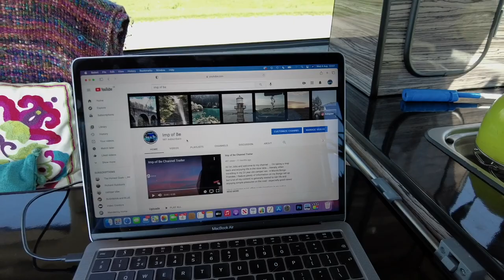One Mazda Bongo - 5 Living Areas Perfect For Tiny Van Life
I often have size envy. I see these beautiful Sprinter conversions with full kitchens, bathrooms and garages full of toys and I want one!

But wait a minute. then I wouldn't be able to park my precious tiny house on wheels outside my house where I can gaze at it and check it's safe night and day.

I wouldn't be able to pull into a regular car parking space and just pay for one space!

I would be even more nervous on small roads that I am in my tiny Bongo!

So compromise it is. This vlog is about celebrating small spaces in a camper van. My interior may be small but it is flexible and I can still have multi rooms!

Big shout out to all the lovely commenters on last weeks video (Starting a YouTube channel) It was a break from my usual content but I was amazed and humbled by the comments and messages I received.

Have a great week and I'll see you next Thursday or if you can't wait until then (!) head over to @impofbe on Instagram

Julia x